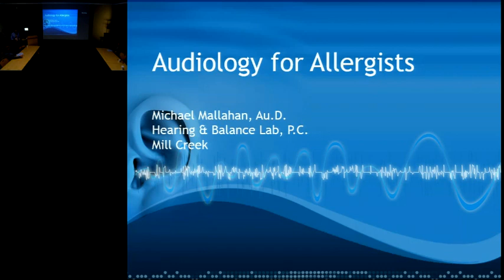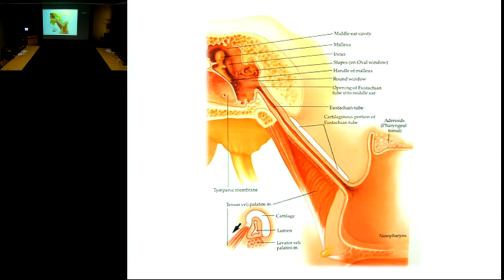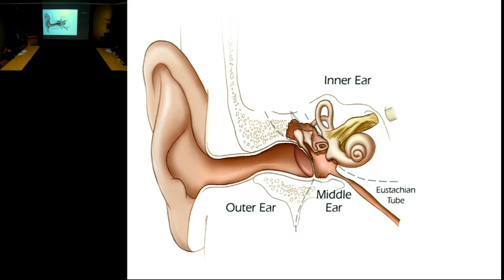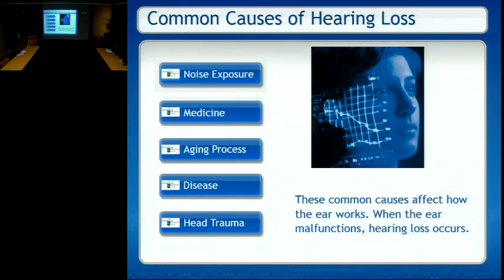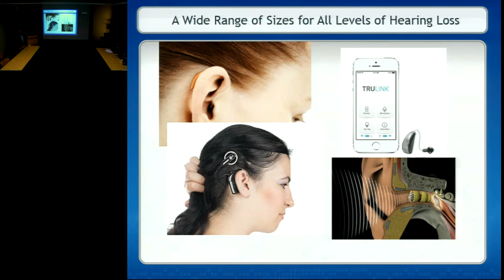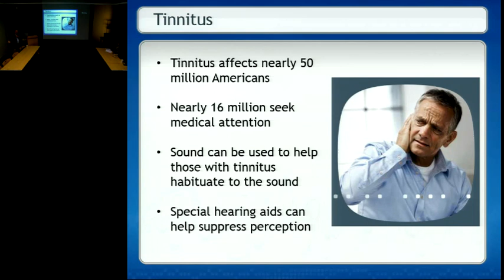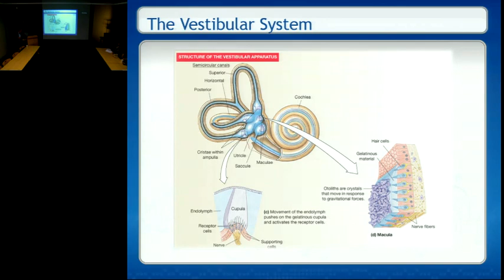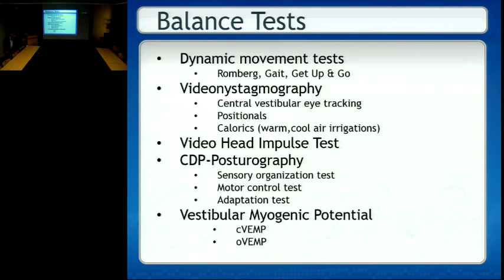04/28/15 Audiology for Allergists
Allergy and Immunology Teaching Series presentation by Michael Mallahan , Au.D, Hearing and Balance Lab, PC